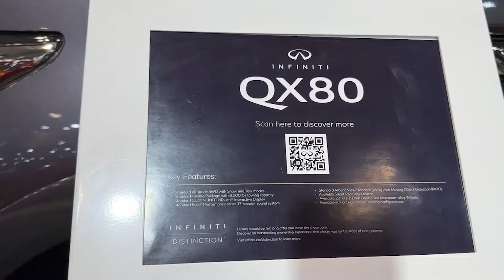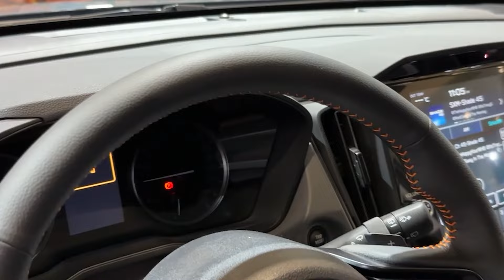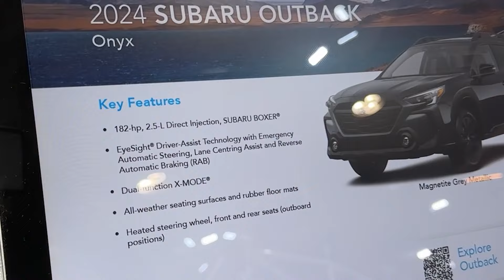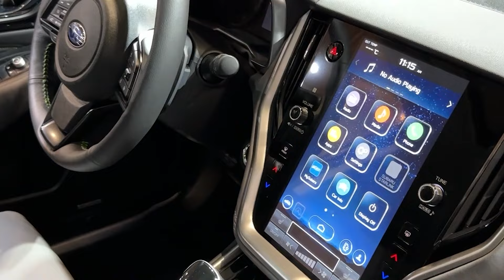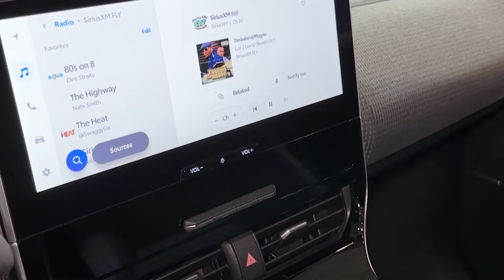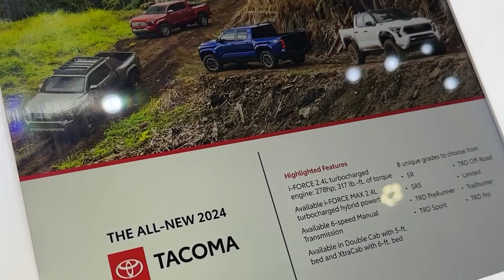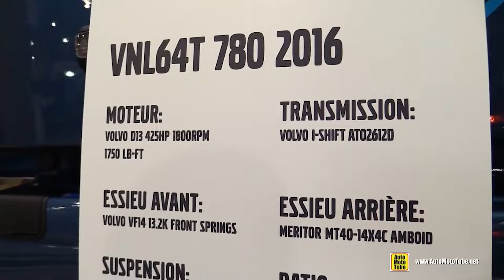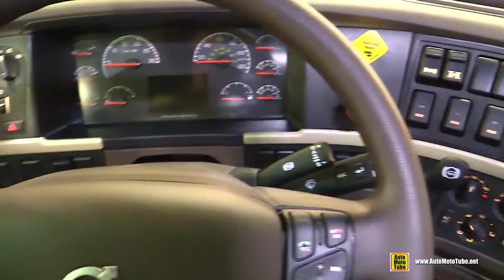2024 Infiniti QX80 Review - Amazing Luxury SUV | AutoMotoTube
2024 Infiniti QX80 Review - Amazing Luxury SUV | AutoMotoTube